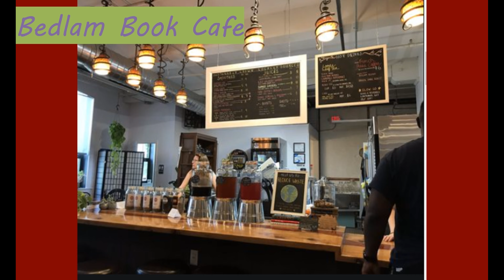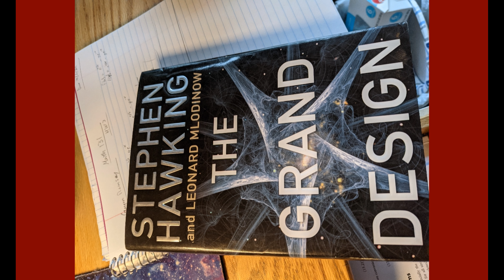Short Tour and Small Haul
Seed To Stem short video and images from their Instagram page.
Along with images of what Bedlam Book Cafe looks like.

Locations:
Seed to Stem: 138 Green St #3, Worcester, MA 01604
Bedlam Book Cafe: 138 Green St Suite 1, Worcester, MA 01604